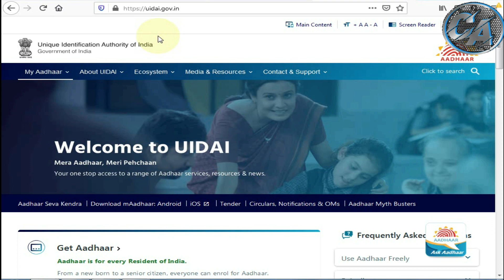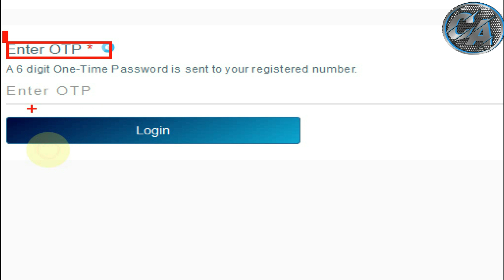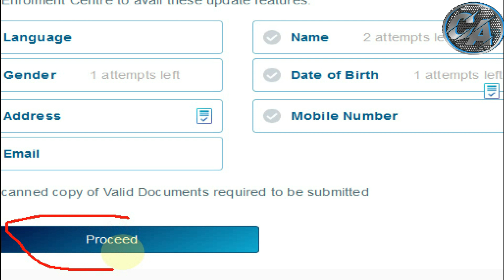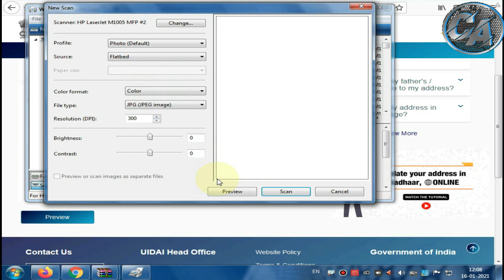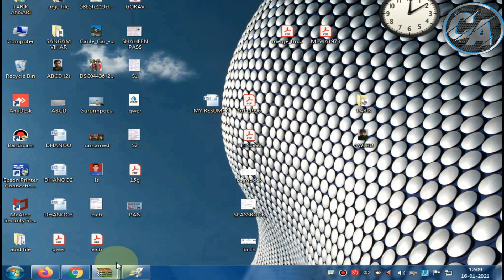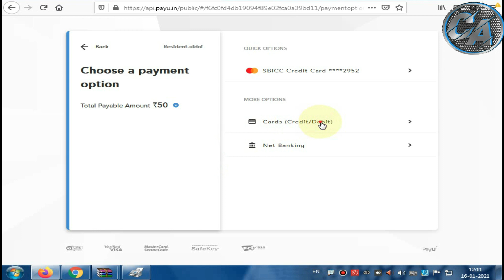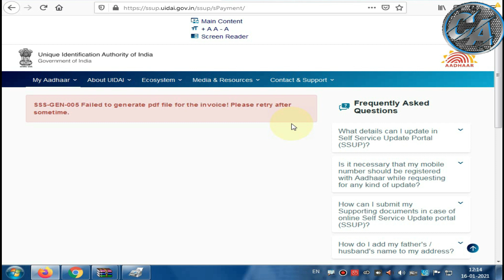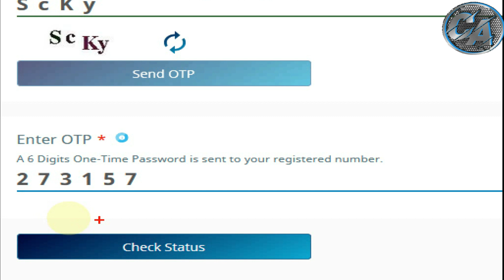DOB Correction in Aadhar card online | Aadhar Dob Change Online 2021 | आधार जन्म तिथि करेक्शन 2021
Channel ki  aur videos dekhne keliye hmare channel per visit kare link niche he

reporting,teaching,scholarship,and research.Fair use is a use permitted by copyright statute that might otherwise be infringing.Non-profit, educational or personal use tips the balance in Favour of fair use.All credit for copyright material used in video goes to respected owner.

Tags For Reference -DOB Correction in Aadhar card online ,Aadhar Dob Change Online 2021,आधार जन्म तिथि करेक्शन 2021,Aadhar card me janm tithi kaise badle online,Online Aadhar Doc Correction Online Process,Janmtithi correction in Aadhar Card,How To Verify Adhar Online,आधार कार्ड वेरीफाई कैसे करे  ,Aadhar Card Verification Kaise Kare,Aadhar Card me Konssa Number Juda Hey Kaise Pata Kare,Aadhar Card Asli He Ya Nakli Kaise Check Kare,Adhar Card Active Hey Ya Nahi,Adhar Card Biometric Required.